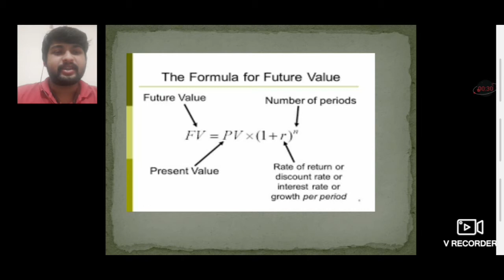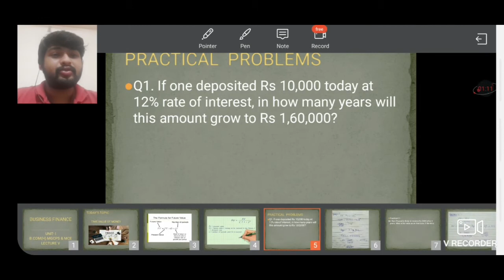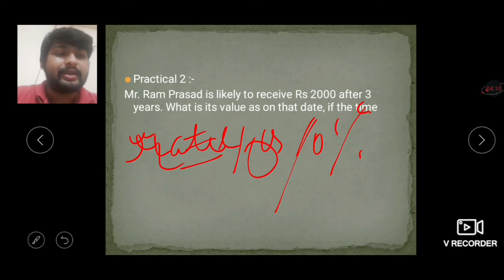#5 lecture_hons5sem_practicalof_T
business finance